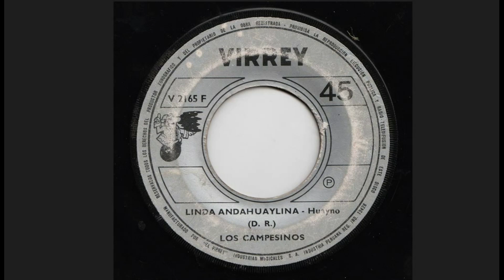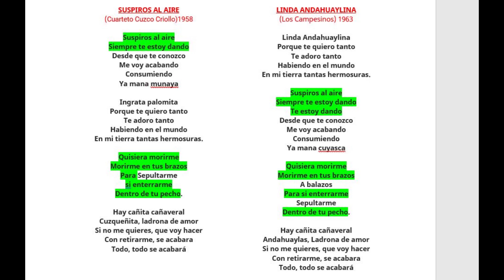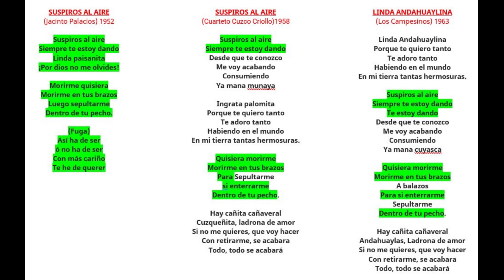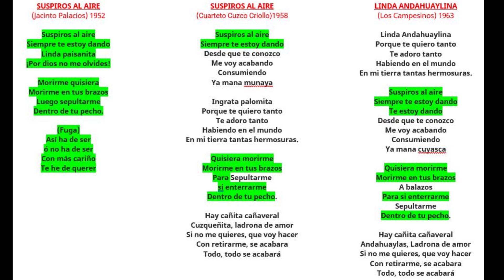PLAGIO: ¿Linda andahuaylina ó Suspiros al aire? / HUAYNO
Ing. JOSE PALACIOS POLO